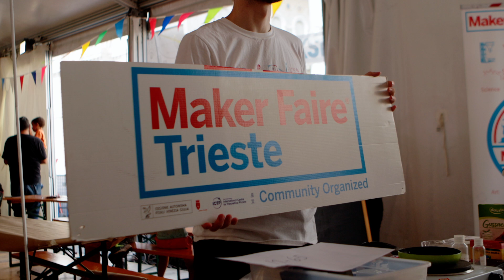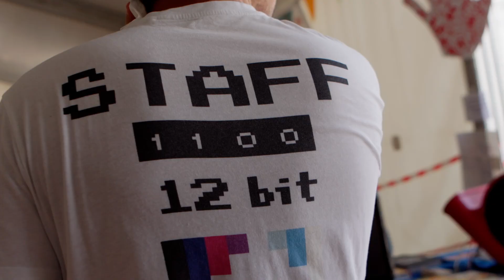Maker Faire Trieste 2024: Domenica 1 settembre, in 3 minuti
La seconda "pillola" dell'undicesima Maker Faire Trieste che ci mostra un assaggio di quello che è accaduto domenica 1 settembre, sempre in Piazza dell'Unità d'Italia.
Con un caldo ancora più torrido di quello del sabato, ma per fortuna anche con una moltiplicata allegria e voglia di fare dei nostri maker.
Video realizzato da Nicolò Blasi e Alessandro Suggi Liverani per MFTS.